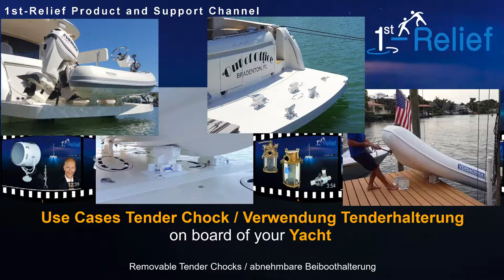1st-Relief shows Use Cases for the Tender Chocks (powered by VersaChock)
The tender chocks are removable, super light and compact, so they are easy to store in small compartments when not in use, leaving a usable and "trip-free" deck! They have a universal design, so they fit most any size/shape tender, dinghy, or jet ski hull.

Construction
- 4 white powder coated base brackets
- 4 SUPER-COMPACT REMOVABLE white powder coated tender/jet ski chocks (assemblies) with 1" X 6" X 9" bunks and 1 1/4" wide semi-rigid vinyl hull protector strips
- Capacity: 570 kg / 225 kg maximum horizontal force
- Easy to store when not in use
- Universal design fits most shapes and sizes of tenders and jet skis
- Including 3 tie downs and 3 pad eyes
- Excluding mounting hardware